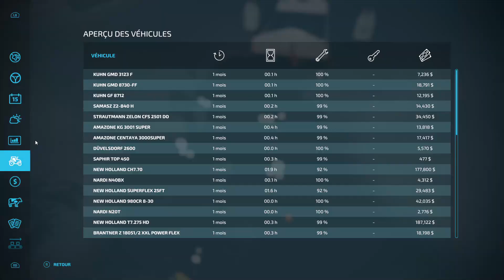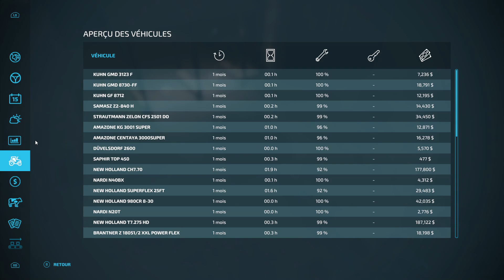fs22 ottenburg ep7 la fin